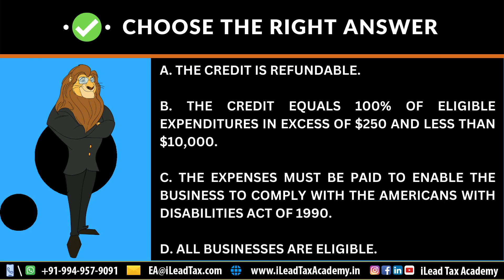Jun 05, Wednesday - IRS SEE EA Part 2 - MCQ Video